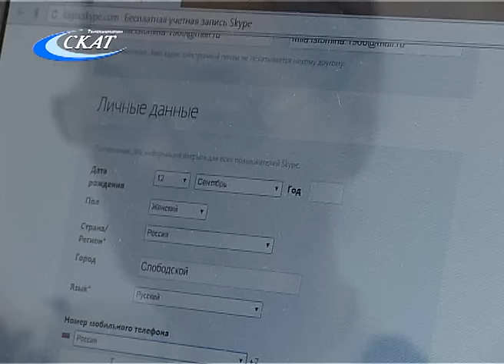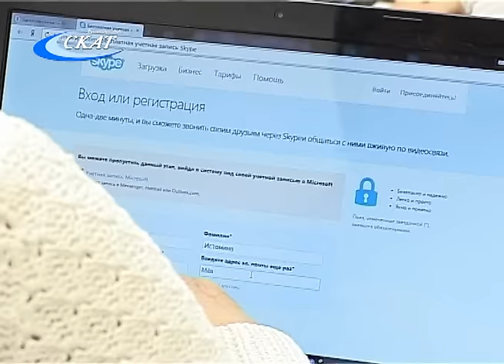КОМПЬЮТЕР ДЛЯ ВСЕХ: КУРСЫ КОМПЬЮТЕРНОЙ ГРАМОТНОСТИ В МФЦ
Осваивать компьютер никогда не поздно. Это еще раз доказывают те, кто решил набраться компьютерной грамотности в рамках проекта «Волонтеры информационного сообщества». Он действует в Слободском многофункциональном центре и стал довольно популярным среди слобожан.